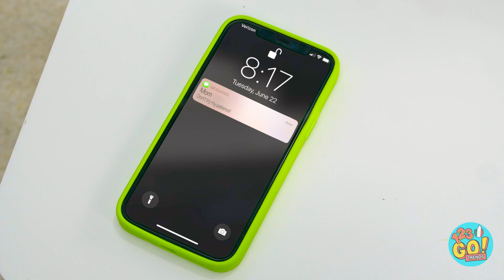RAGAZZE VS RAGAZZI! SCHERZI EPICI || Pop It! Se La Tua Vita A Scuola È Ingiusta su 123 GO! TRENDS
Questi scherzi ti hanno dato delle buone idee? Scommettiamo che i tuoi amici li adoreranno. Beh, magari se non sono i destinatari degli scherzi, ecco! Facci sapere come va!